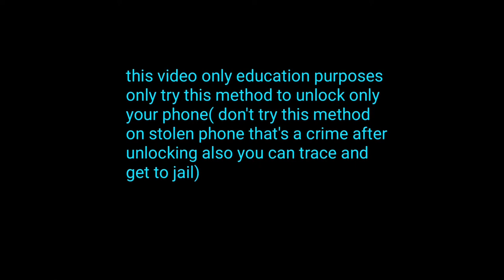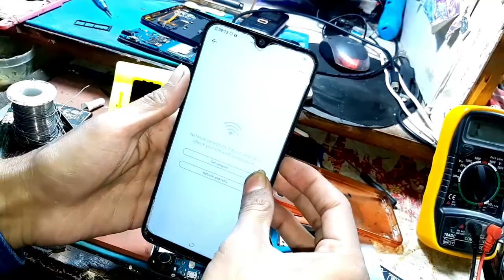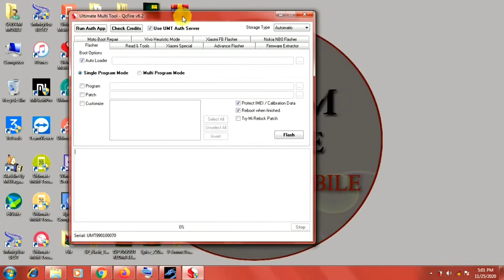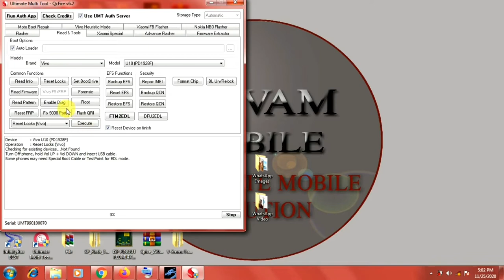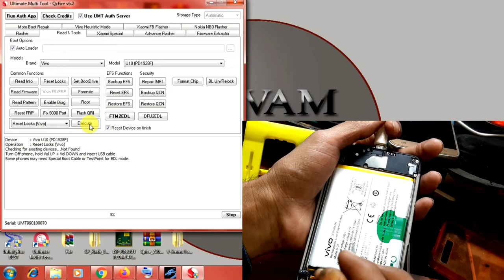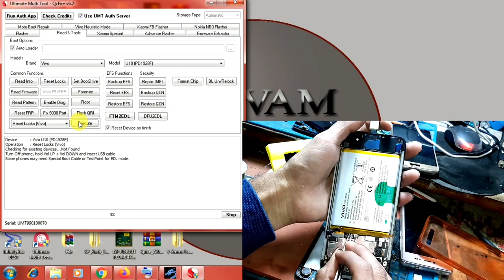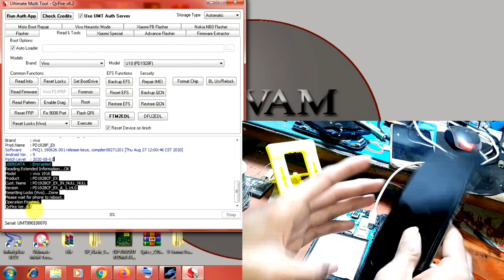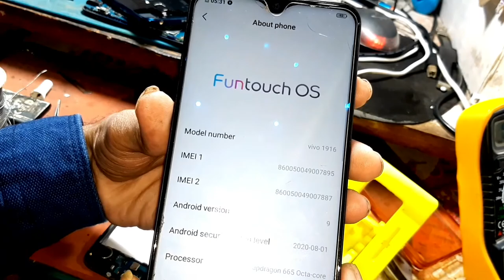vivo u10(1916) pin.Pattern. password unlock without data loss no isp pinout./ BY SHIVAM MOBILE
vivo y12 password pattern unlock